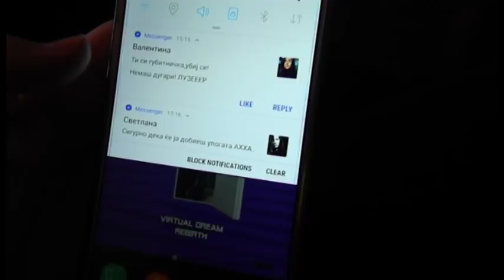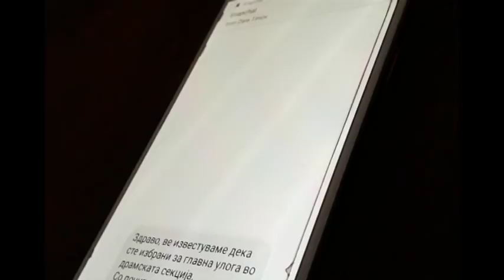Краток филм - Дали твојата шега е се' уште смешна? СОУУД"Димитар Влахов" -Струмица 2018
Продукција
СОУУД" Димитар Влахов" - Струмица
Светлана Лазарова
Анастасија Чурлинова
Валентина Маренкова